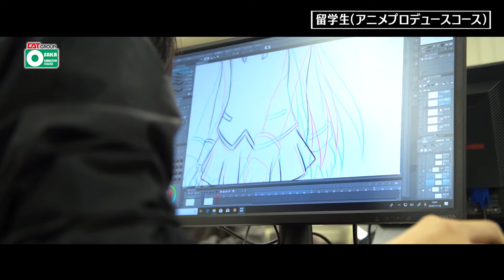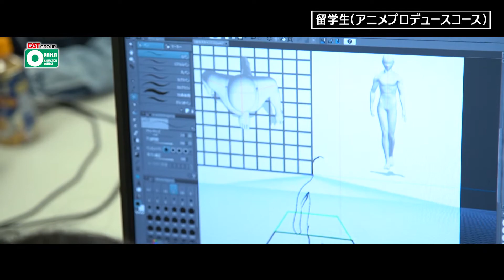留学生アニメプロデュースコース 学生インタビュー